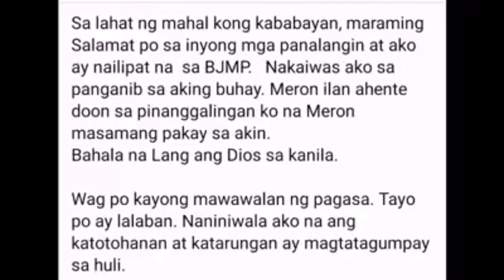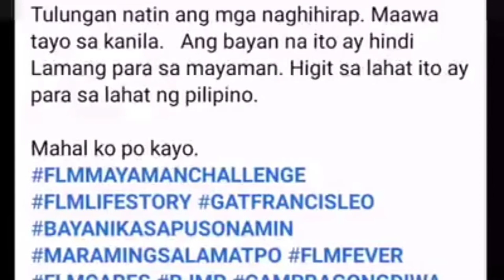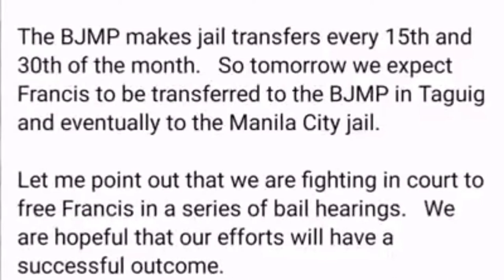FRANCIS LEO MARCOS MAY MENSAHE SA PAG KAKALIPAT NIYA | FLM UPDATE...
ang Bell button para ma-notify everytime na may bago akong Upload na Video salamat po.

The information contained on this YouTube channel and the resources available for downloading/viewing through this YouTube channel are for entertainment and informational purposes only.

DDS NEWSINFO
PINOY AKO
BALITANG BALITA TV
PINAS NEWS
PHILIPPINE MEDIA COVERAGE
DUTERTE NEWS REPORT
FRANCIS LEO MARCOS
FABUNAN TECHNOLOGY
MAYOR ISKO MORENO
Clarktv Facts
Leonmata Tibi
Ask Teacher Popong
Pinoy Mysteries
Pinoy Mystery Channel
@Jevara PH
Tinig Ph

ANTI VIRAL
FRANCIS LEO MARCOS
ABS CBN
Mrs. Laguna Philippines
Class Room Ni Kim Chiu
Kim Chiu
Kim Chiu fans club
It's Showtime hosts
Kris TV
Kim Chiu Asap Fans
KIM CHIU MOMENT
Bonggang Stars Host Kim
Kim Chiu
# ABS All Star
Star Magic
MRS.. LAGUNA 2020
SWIMSUIT COMPETITION
Banat By

GLAMORE PRODUCTION
STAR SHINING PRODUCTION
TRI STAR PRODUCTION

# Philippines,
Quezon City
Baguio City
Nueva Ecija
La Trinidad
Cajayan De Oro
San Fernando
San Juan City
Puerto Pincesa
Malay balay
Cagayan de Oro
La Union